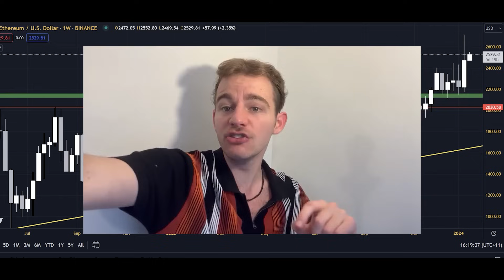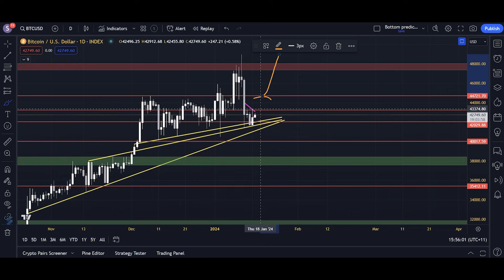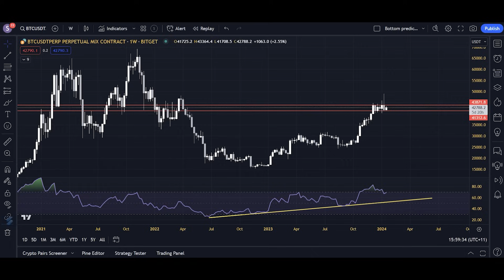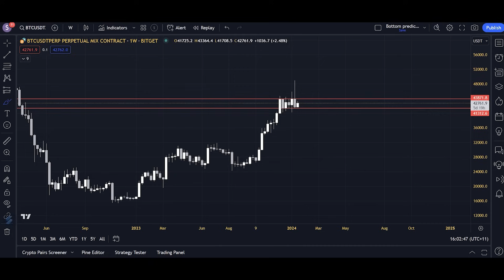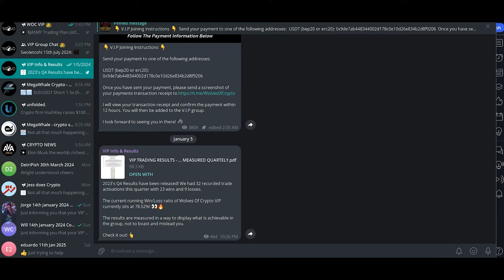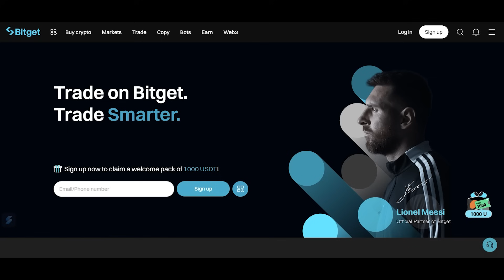Bitcoin Is Looking VERY WEAK! - Another CRASH Incoming? (BTC)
Opening Statements 0:00-0:38
The Structure & My Opinion 0:38-4:42
More Downside Likely, Bounce First Or Straight Down? 4:42-8:41
The Whole Structure Is Extremely Fragile 8:41-10:36
Ethereum Looks More Sturdier That BTC Here 10:36-11:31
Final Notes 11:31-12:23
Wolves Of Crypto Paid VIP Group 12:23-12:52
The Crypto Academy "Become A Trader" Course 12:52-13:12
The Bitget & Bingx Exchanges, Links In Bio! 13:12-13:57
(15% lifetime trading fee discounts with links below)